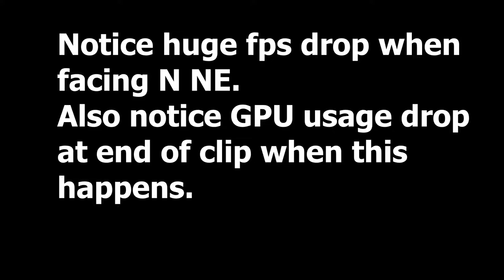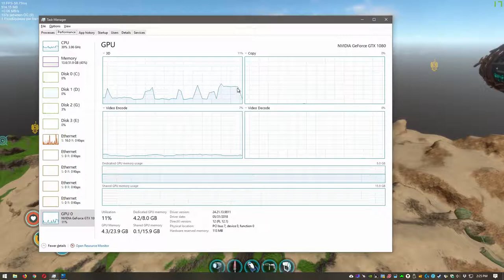subnautica: Really strange lag at lifepod when looking N NE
SPOILER NOTE. There's some of the terrain around the starter life pod exposed here. If you've never played the game at all this is a very tiny spoiler.

I found it interesting that disabling the geysers clears up the problem, but not permanently. It's also very interesting that this lag ONLY happens when the low detail version of the area north of the pod is visible. If you disable asset streaming and fly over there it stays laggy. But with asset streaming enabled, as soon as you get close, the high definition graphics pop in and the lag goes away.

It's also not something clearly far away, like the island in that direction, because turning my back to that area and looking back at the area just north of the pod with asset stream disabled still shows the problem. The end of the clip shows the GPU usage dropping to minimum levels when the lag is present as well, but NOT when all entity graphics are disabled. So it seems like there's an entity in that area, only in low detail mode, that is somehow instructing the GPU to go to sleep, or perhaps the game is having such trouble getting data to the GPU that it just slows down? I don't know but this clearly shows the problem people have been complaining about for 2 years during the early access time and still are since launch